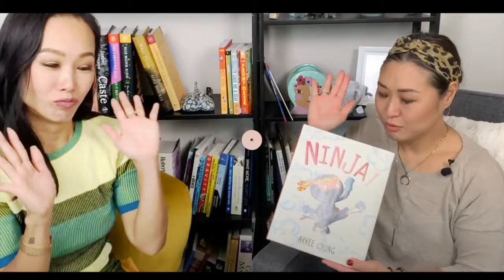COVID Anniversary- What we learned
& WE’RE BACK...w/ our cats! Meow.
As this month marks the 1yr anniversary since the pandemic began, we discuss what we’ve observed and learned about ourselves.
It was a difficult year but a meaningful one. We hope to brighten your day as we still struggle to get back some normalcy in our lives.
We thank you, as always, for watching. We WILL get through this!

SHARE if you know anyone that could use a pick-me-up aka cat distraction (Thanks for the hookup in advance, meow). MUCHO THANKS. MUCHO MUCHO THANKS. XO AJUMA SQUAD